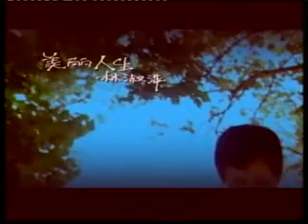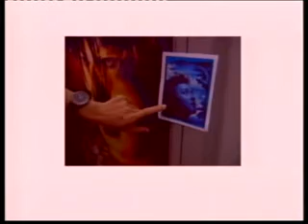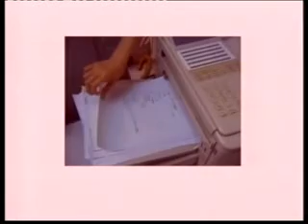空中小姐 林淑萍&洪秀琴 part2